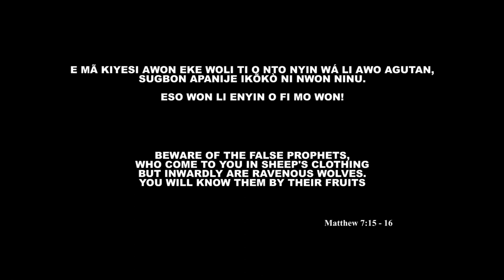WOLI POS {EPISODE 1} SOLA ALO -PARADISE MUSIC & FILM PRODUCTION (PMP)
WOLI POS|PARADISE MUSIC & FILM PRODUCTION (PMP), Christian Movies and Music Channel.